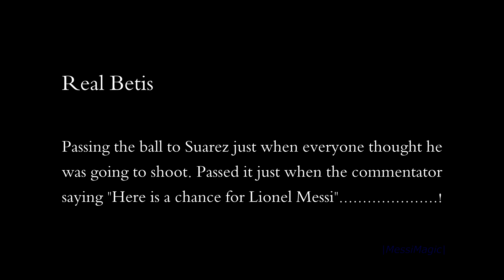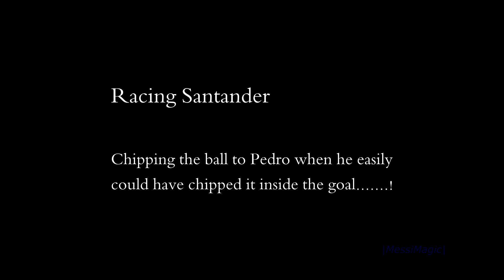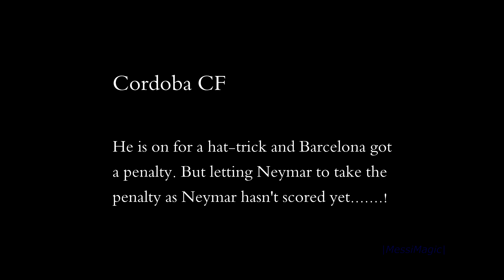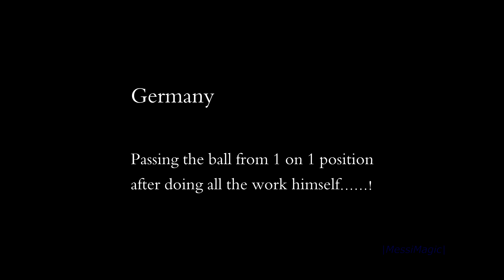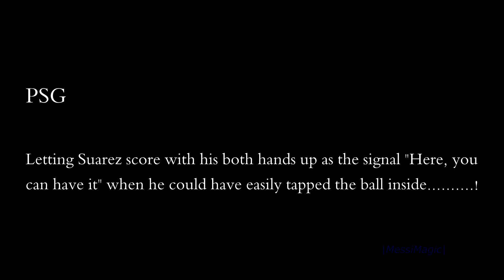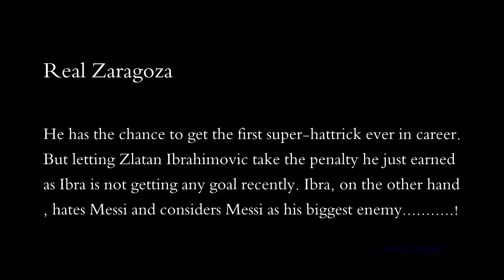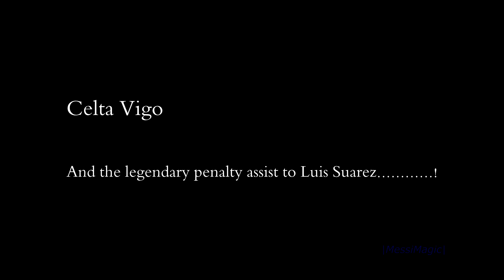10 Ridiculously Unselfish Plays by Lionel Messi ► The Most Selfless Player Ever ||HD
Messi Unselfish Passes , Assists & Plays | The World's Most Unselfish Football Player ||

Leo Messi has tons of goalscoring records. In fact, Messi holds majority of the best goalscoring records. He is also a natural dribbler. These both skills (finishing & dribbling) require a player to be a little bit of selfish. But yet Messi despite being the best dribbler and finisher , remains the best team player and unselfish / selfless footballer.

Messi Team Player :
Lionel Messi shows time after time why football is 'the beautiful game' and why it is a team sports.
"In addition to being the best player in the world, he (Leo Messi) proves what a great teammate he is; that he is humble and thinks about the group. It shows his team spirit and humility." - Luis Suarez.

Over his career he has provided his teammates uncountable passes and assists. But there are some passes and assists of Lionel Messi that prove the fact that in being selfless and a perfect team player no one comes to close to Leo Messi. 10 such moments that shows Messi's greatness are:
~ Messi Pass to Suarez vs Athletic Bilbao : Messi had a goalscoring chance after doing some work himself. But instead of shooting he presented Luis Suarez with a even better goalscoring opportunity.
~ Messi Pass to Suarez vs Real Betis : Had another clear goalscoring chance but he just faked a shot and passed it to Suarez.
~ Messi Assist to Pedro vs Racing Santander : Had a chance to chip the ball into the net but instead chipped it to Pedro for even better goalscoring chance.
~ Messi Gives Penalty to Neymar vs Cordoba CF : He was on a hat-trick and Barcelona got a penalty. But Messi gave it to Neymar because Neymar was struggling to score.
~ Messi Assist to Cardozo vs Germany : Did all the work to get into one on one position with the goalkeeper but instead of shooting crossed it to teammates.
~ Messi Assist vs Tevez vs Croatia : Did all the work , got into 1 on 1 position with the keeper and passed the ball to teammates. Again!
~ Messi Assist to Pedro vs Villarreal : Got a 100% clear goalscoring opportunity but saw Pedro also running towards goal so he passed it.
~  Messi Lets Suarez Score vs PSG : Messi let Luis Suarez score vs Paris Saint Germain when he easily could have tapped the ball in. But he just puts his hands up and let the ball go to Suarez like "I am not taking it, it's your's."
~ Messi Gives Penalty to Ibrahimovic vs Zaragoza : Messi already scored a hat-trick and could easily have scored his first super-hattrick / poker in career. But he let Zlatan Ibrahimovic take the penalty because Ibra was struggling to score. Ibrahimovic back then used to consider Messi as his biggest enemy.
~ Messi Penalty Assist to Suarez vs Celta Vigo : Messi passes the penalty ! Messi legendary historic penalty pass assist to Luis Suarez vs Celta de Vigo. He could have scored his record 300th league goal but instead he let Suarez have his hat-trick. Messi passed the penalty to Suarez. Although there are arguments that it was meant for Neymar. Luis Enrique revealed after the match that it was something he wouldn't even dare to try, adding: "I wouldn't dare take it like that because I would fall over when I put my foot on the ball. Johan Cruyff, the inventor of 'Cruyff Penalty' was impressed too. He added: "Football is for fun and Messi gives fun to all. I was very happy [with the penalty]. I share ideas with players who dare to do this kind of thing."

♬Soundtrack: Time - Hans Zimmer [ Inception ]

The Greatness of Lionel Messi - The Most Unselfish Selfless Footballer Ever in The World - Ridiculous Passing , Plays and Assists | 1080p Full HD |

VIDEO CHAPTERS :
0:00 - Celebrating a Teammate's Goal
0:15 - Messi Unselfish vs Real Betis
1:03 - Messi Unselfish vs Athletic Club
1:31 - Messi Unselfish vs Racing Santander
2:07 - Messi Unselfish vs Cordoba
2:33 - Messi Unselfish vs Croatia
3:17 - Messi Unselfish vs Germany
4:04 - Messi Unselfish vs Villarreal CF
4:41 - Messi Unselfish vs Paris Saint Germain PSG
5:12 - Messi Unselfish vs Real Zaragoza
6:31 - Messi Unselfish vs Celta de Vigo